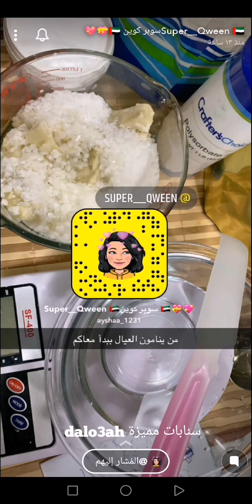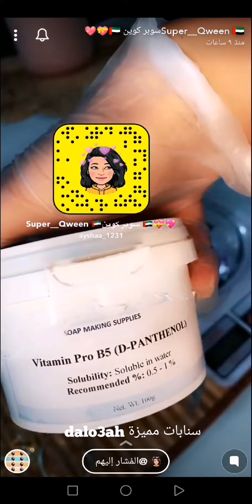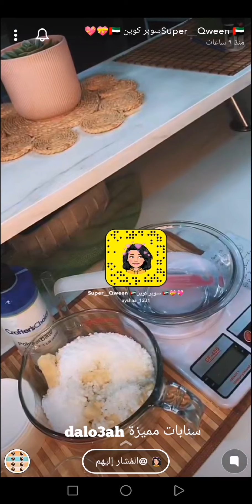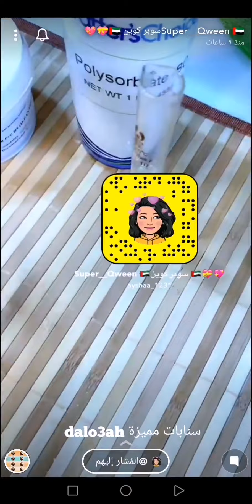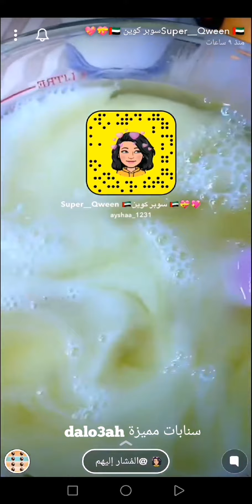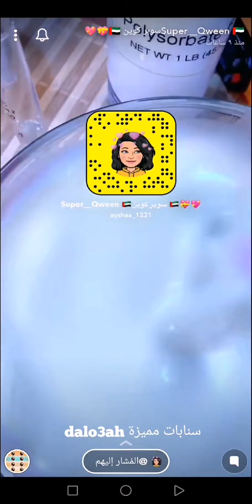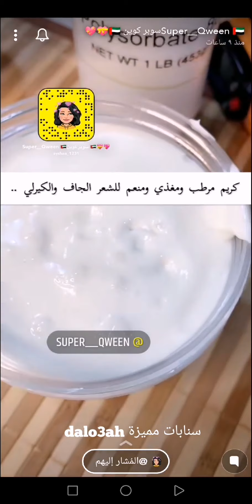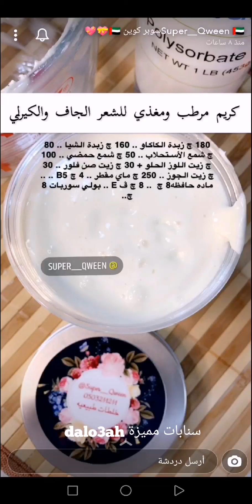طريقة كريم مرطب ومغذي للشعر وخاصة الشعر الكيرلي والجاف ✨ سوبر كوين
طريقة كريم مرطب ومغذي للشعر وخاصة الشعر الكيرلي والجاف ✨ سناب سوبر كوين ...
كريم الشعر بعد الشور :
يستخدم على شعر جاف او مبلول .. ويستحسن يكون مبلول عشان ماتاخذين كميه كبيره من الكريم ويخفف الملمس الزيتي 🌺🥰...
* المكونات //
180 چرام زبدة الكاكاو ..💕
160 چرام زبدة الشيا ..💕
80 چرام شمع الاستحلاب ..💕
50 چرام شمع حمضي ..💕
100 چرام زيت اللوز الحلو ..💕
30 چرام زيت الصن فلور ..💕
30 چرام زيت الجوز ..💕
230 چرام ماء مقطر ..💕
8 چرام ماده خافظه ..💕
8 چرام زيت فيتامين إي ..💕
8 چرام زيت عطري .. 💕
4 چرام بروفيتامين 5 .. يساعد على ترطيب الشعر الخشن والبشره الجافه ..💕
8 چرام بولي سوربات 80 .. مستحلب ويذمج الزيت مع الماء ..💕
* الطريقة //
نذوب الزبدات والشمع ، ونسخن الماي لدرجه مقاربه من الخلطه الاولى ، ونخلط البولي سوربات والروفيتامين 5 مع الماي لين يذوب ، ونصبه فوق الخلطه الاولى ، وفي المرحله البارده انحط الزيت العطري وفيتامين إي ..
* الاستخدام //
يستخدم على شعر جاف او مبلول .. ويستحسن يكون مبلول بعد الشور .
نفرده من نص الشعر الى الاطراف .
يمكن استخدامه لترطيب الجسم .
ونعيماً ...
مشاهدة ممتعة..